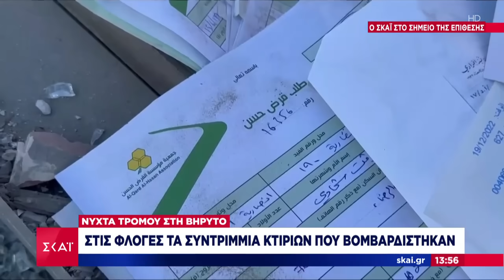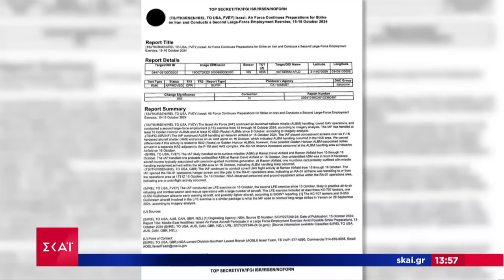Ισραήλ: Ενδεχόμενη ανταλλαγή της σορού του Σινουάρ με ομήρους της Χαμάς | 21/10/2024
LIVE YOU, με τον Άρη Πορτοσάλτε και την Μαρία Αναστασοπούλου καθημερινά στις 11.45 στον ΣΚΑΪ. Πρωταγωνιστές της εκπομπής οι πολίτες, με τις καταγγελίες, τις ιδέες και τις προτάσεις τους. Ό,τι συμβαίνει την στιγμή που συμβαίνει, ό,τι προβληματίζει την κοινωνία, είναι LIVE YOU. Με ρεπορτάζ, έρευνες και συνεντεύξεις, η εκπομπή συνομιλεί ζωντανά με τους τηλεθεατές, αναζητά καθημερινά λύσεις και απαντήσεις, ρίχνει φως σε σοβαρά θέματα που καίνε, είναι η φωνή όσων πρέπει να ακουστούν.